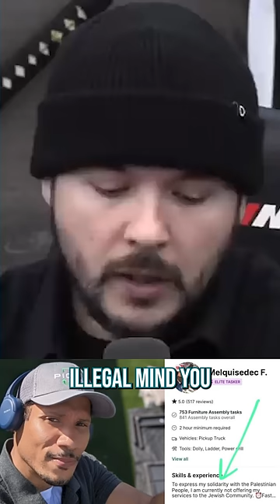NJ Handyman Refuses To Take Jobs From Jewish Clients